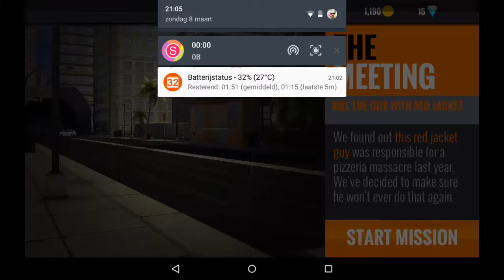Sniper 3D Assasin - Gameplay #1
I just found this game at the top of the list in the play store! Check it out for yourself!